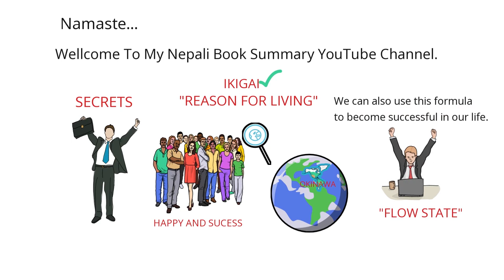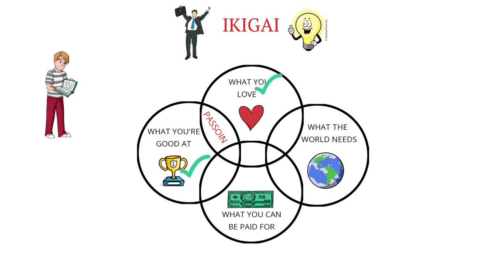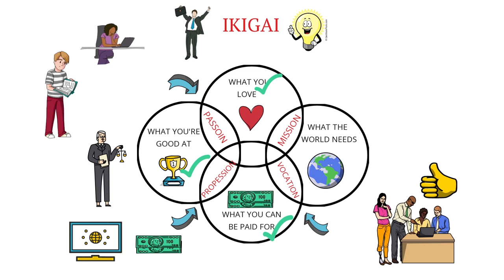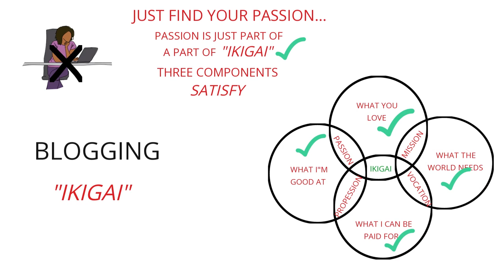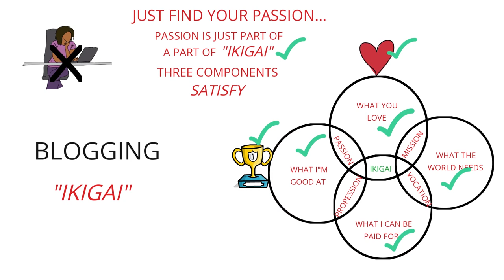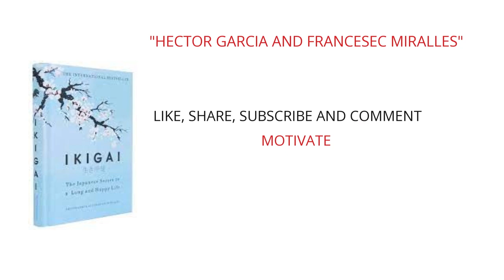IKIGAI Book Summary in Nepali.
japanese secret for successfull and happy life in nepali
Japanese book ikigai
japanese audio book
japanese ikigai book review
japanese book ikigai review 2022
book summary in nepali language ikigai
ikigai
IKIGAI book short summay
IKIGAI chapter wise summary
book summary
book review in nepali

Audio Ghar
Book Pundit
# yebook
how to a become rich